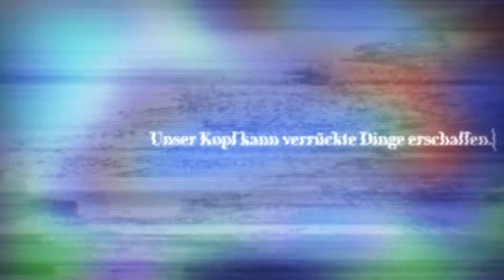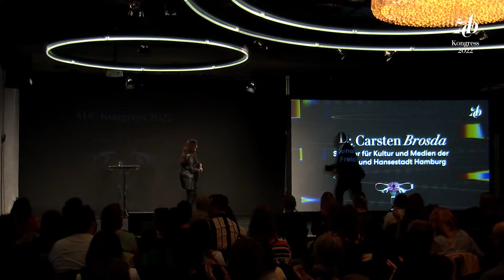Dr. Carsten Brosda zum ADC Jahresmotto „Ideas create reality.“ | Keynote | ADC Kongress 2022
Dr. Carsten Brosda ist Senator für Kultur und Medien der Freien und Hansestadt Hamburg. Zuvor war er in Hamburg Staatsrat für Kultur, Medien und Digitales und Bevollmächtigter des Senats für Medien. In Berlin hat er davor als Leiter der Abteilung Kommunikation des SPD-Parteivorstands sowie als stellvertretender Leiter des Leitungs- und Planungsstabes im Bundesministerium für Arbeit und Soziales gearbeitet.

Beim ADC Kongress im Rahmen des ADC Festivals 2022 hielt Dr. Brosda im resonanzraum im Bunker auf St. Pauli diese inspirierende Eröffnungsrede zum ADC Jahresmotto „Ideas create reality.“!

Foto: Nils Hasenau/ADC